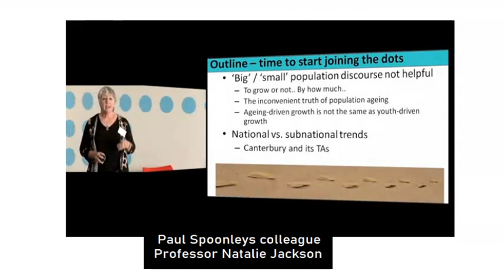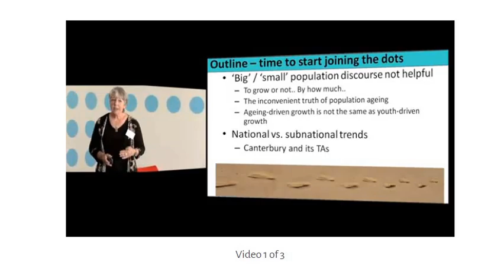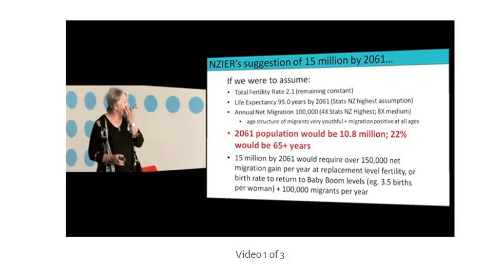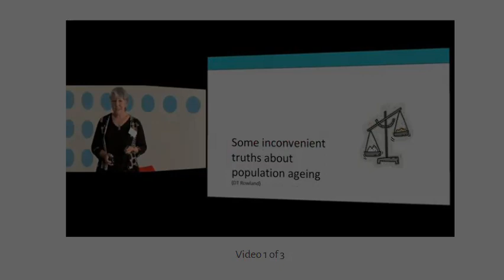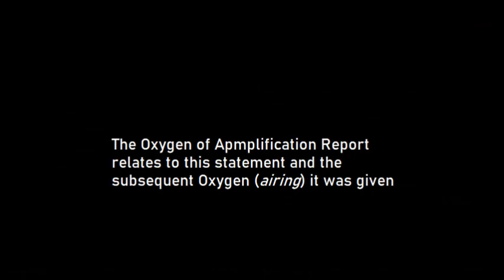Liar liar pants on fire. Who are our biggest liars?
2. Paul Spoonley interview - MOG Ep4 Sociology, Immigration and Families in 2018
5.In conversation: Sam Roggeveen on how Brexit happened, and could it happen here? (Canberra)
Lowy Inst